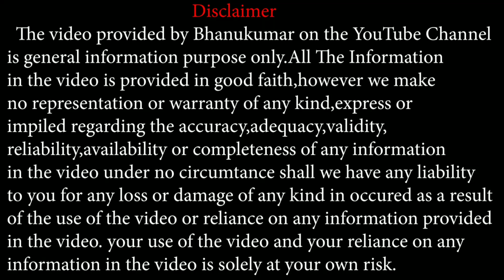Vrushabha Rashi 2021 Varsha Bhavishya | ವೃಷಭ ರಾಶಿ ವರ್ಷ ಭವಿಷ್ಯ 2021| Best astrologer in Bangalore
ವೃಷಭ ರಾಶಿ ವರ್ಷ ಭವಿಷ್ಯ 2021 | Vrushabha Rashi  Varsha Bhavishya 2021 | ವೃಷಭರಾಶಿ 2021 ವರ್ಷಫಲ
Vrushabha Rashi 2021Yearly Predictions | BhanukumarGuruji

ಮುಂದೆ ಬರುತ್ತಿರುವ 2021 ಹೊಸ ವರ್ಷದಲ್ಲಿ ನಿಮ್ಮ ವೃಷಭರಾಶಿಯ ಭವಿಷ್ಯ ಹೇಗಿರುತ್ತದೆ...
ಹೊಸ ವರ್ಷದಲ್ಲಿ ವೃಷಭ ರಾಶಿಗೆ ಯಾವ ರೀತಿಯ ಫಲಾಫಲ ಇರುತ್ತದೆ ಎನ್ನುವುದನ್ನು ಖ್ಯಾತ ಜ್ಯೋತಿಷಿಗಳಾದ  ಶ್ರೀ ಭಾನುಕುಮಾರ  ಗುರೂಜಿಯವರು ಈ ಮೇಲಿನ ವಿಡಿಯೋದಲ್ಲಿ ವಿಶ್ಲೇಷಿಸಿದ್ದಾರೆ.
ತಾವು ತಮ್ಮ ಜಾತಕದಲ್ಲಿನ ಸಮಸ್ಯೆಗಳ ಪರಿಹಾರಕ್ಕಾಗಿ ಶ್ರೀ ಭಾನುಕುಮಾರ ಗುರೂಜಿಯವರನ್ನು  ಭೇಟಿ ಮಾಡಲು ಬಯಸುವಿರಾದರೆ 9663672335 ಈ ಸಂಖ್ಯೆಗೆ ಕರೆ ಮಾಡಿ ಅಪಾಯಿಂಟ್ ಮೆಂಟ್ ತೆಗೆದುಕೊಂಡು ಸಂಪರ್ಕಿಸುವುದು.
ಧನ್ಯವಾದಗಳು.

ವೃಷಭರಾಶಿಗುರುಗೋಚಾರಫಲ_2020-21
ವೃಷಭರಾಶಿಗುರುಸಂಚಾರಫಲ_2020-21
ವೃಷಭರಾಶಿಗುರುಬಲ_ಗುರುಫಲ_2020-21

ವೃಷಭರಾಶಿಗುರುಬದಲಾವಣೆಯಫಲ2020-21
Vrushabha Rashi Guru_Gochara_phala_2020-21
Vrushabha Rashi Guru_Sanchara_Phala_2020-21